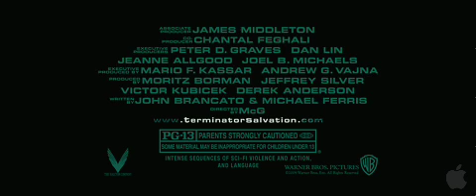Terminator Salvation Official HQ Trailer